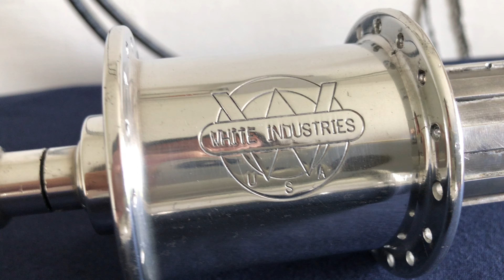WHITE INDUSTRIES USA: 1992 Mountain Bikes Front Tracker HUB 100mm x Aft Tracker Cassette HUB 135mm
WHITE INDUSTRIES

IJK Inoue Jikuuke Kogyo Co., Ltd.